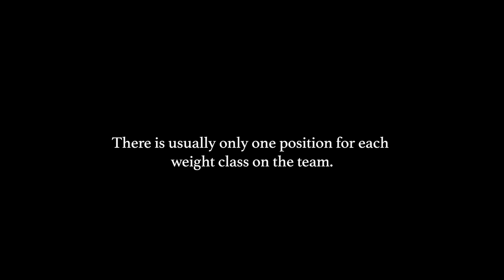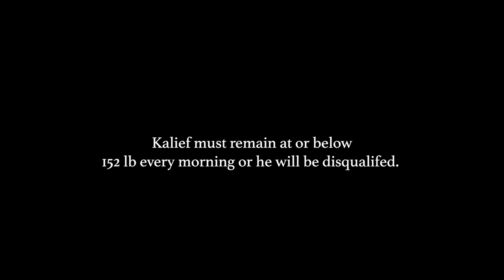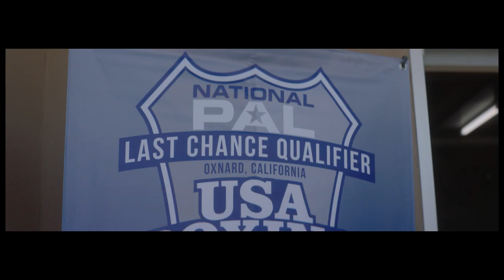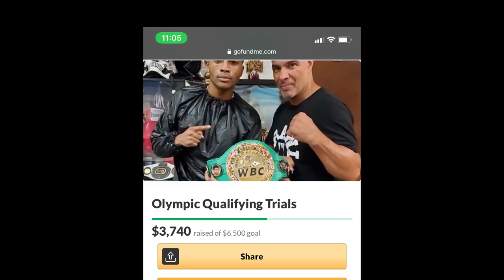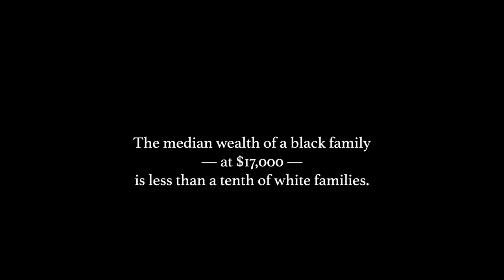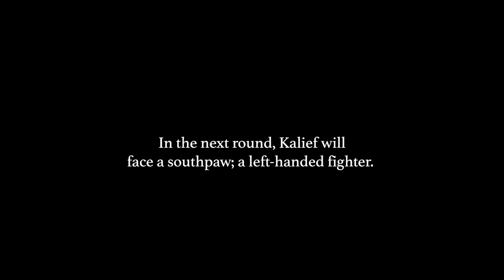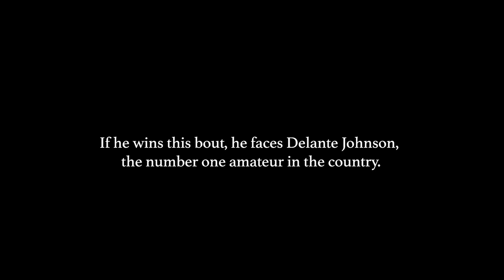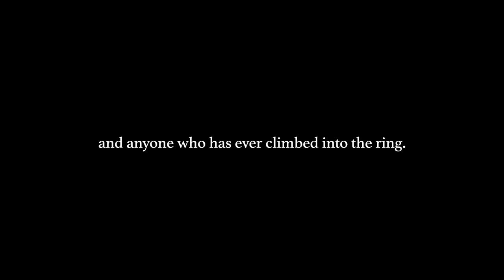The Ring presents "45 to 1:" A young fighter chases his dream to qualify for the Olympics